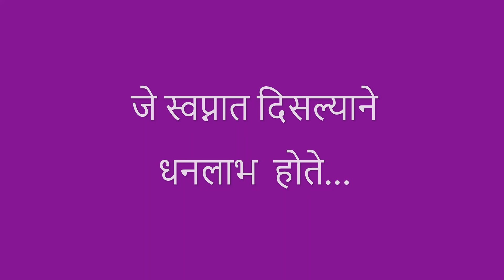धनलाभ होणार असेल तर या ५ गोष्टी स्वप्नात दिसतील | Auspicious to see these 5 things in a dream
The text used for the video on the channel 'DreamCatcher Visions' is taken from social media. The authors of the writings whose names are known are mentioned. But writers whose names are not known cannot be mentioned. But the credit for that video goes to the author. DreamCatcher Visions does not make any claims.